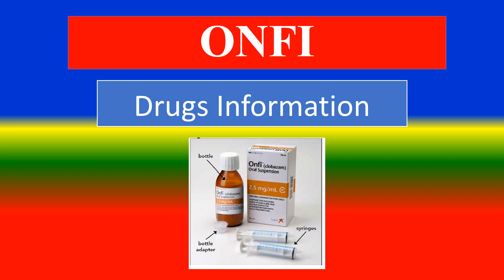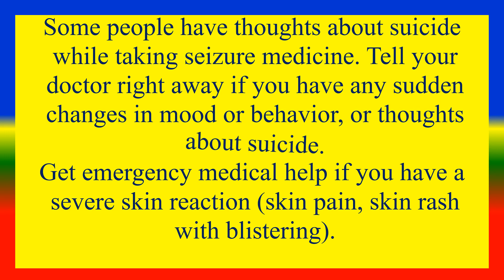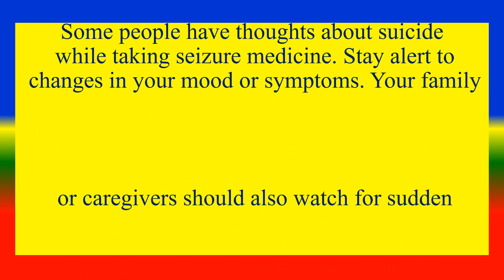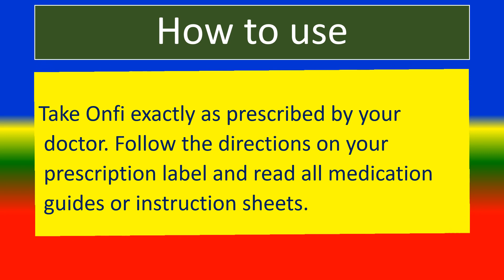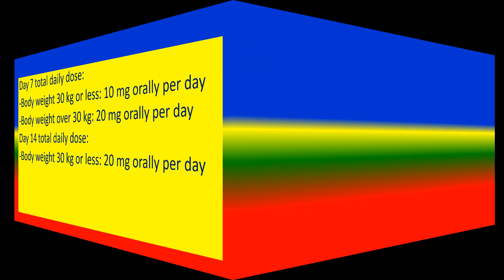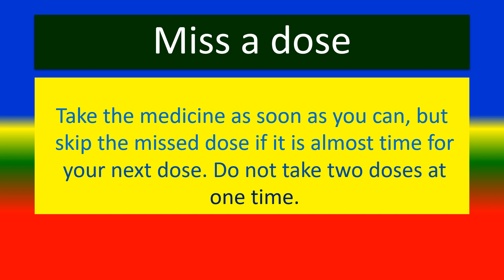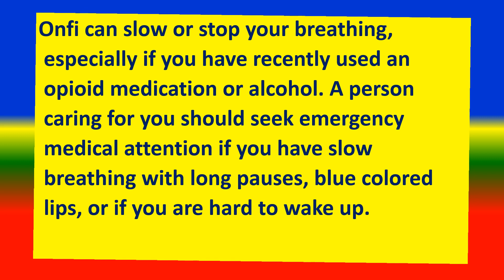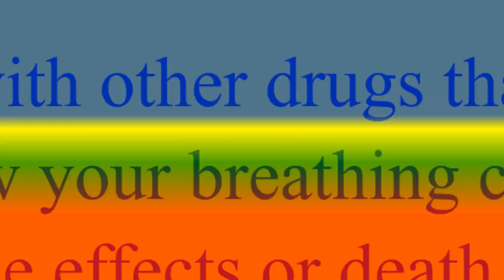ONFI - Generic Name , Brand Names, How to use, Precautions, Side Effects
Brand Names,
 What is ONFI ?,
 Vital information,
 Dosing information
Side Effects,
 Other Drugs Will Affect,